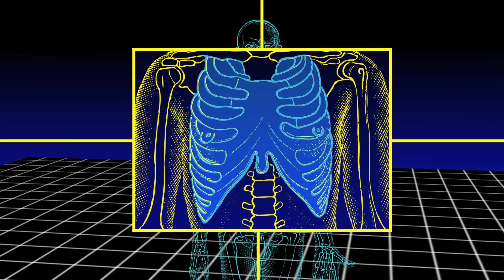Why do we HICCUP?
“Wow I Never Knew That!” is a whimsical, half-hour television series that is jam-packed with exciting tidbits and fascinating facts that uncover the truths and origins behind the stuff you’re already familiar with.   From the items you use every day to the phrases you use in conversation to the habits you’re so accustomed to, you’ll be fascinated to learn how they’ve all really come about!